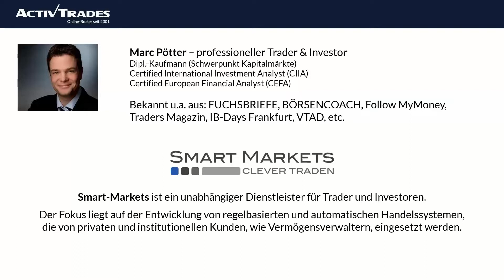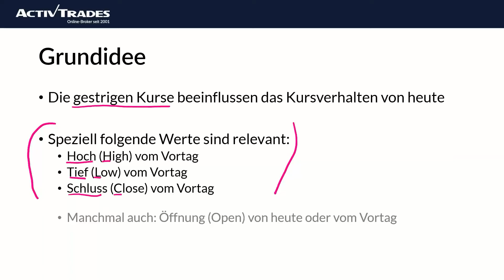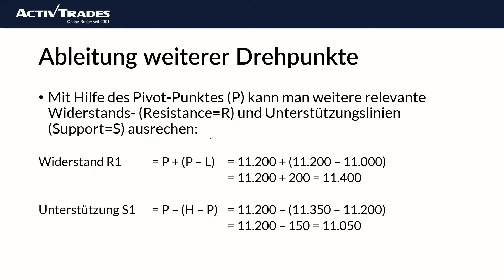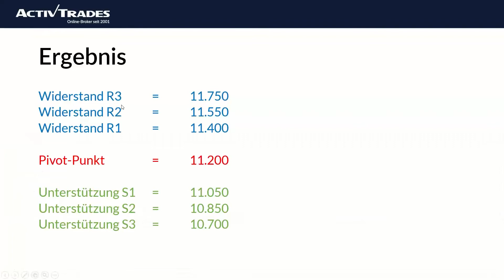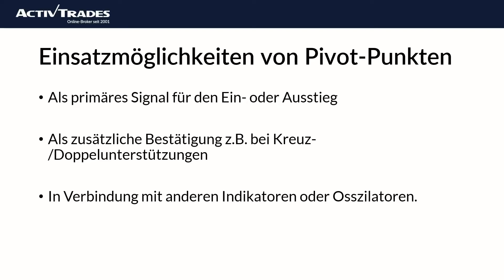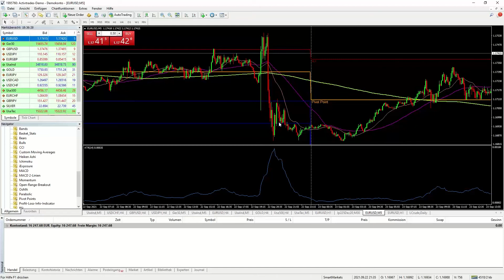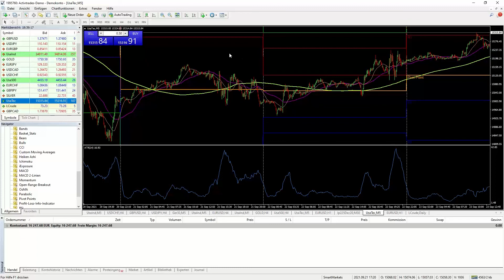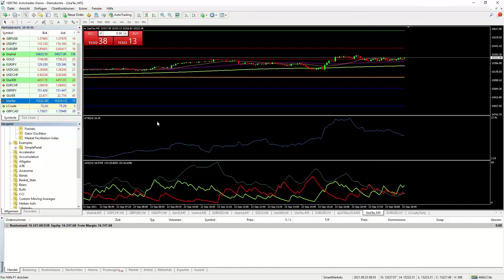Entspanntes Trading mit Pivot Punkten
✅ Testen Sie Handelsstrategien in einer kostenlosen Echtzeit-Demo

Pivot Punkte sind den meisten Tradern ein Begriff, doch im Vergleich zu anderen Ansätzen fristen zu nur ein Schattendasein. Vollkommen zu Unrecht wie der zertifizierte Investmentanalyst Marc Pötter meint! In diesem Webinar zeigt er Ihnen die einfache aber höchst effektive Anwendung dieser Punkte.
Stöbern Sie in unserem kostenlosen Webinar-Archiv für weitere Schulungswebinare mit unseren Trading-Experten